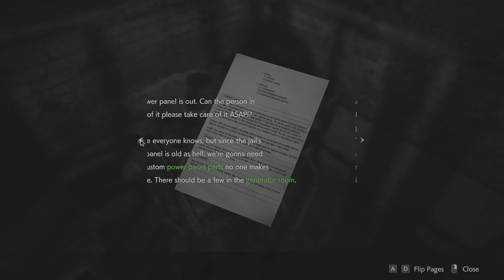Melawan Bos Pertama Kita Seru Banget !!! Ketemu Orang Baru - Resident Evil 2 Remake Indonesia Part 6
Semua Yang Ada di vidio Di buat oleh = MURIFA 😁